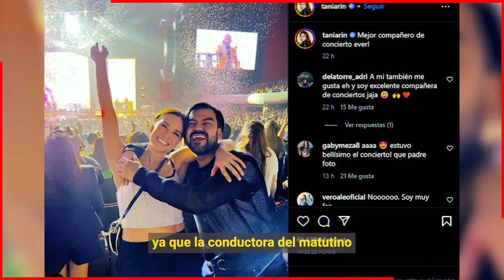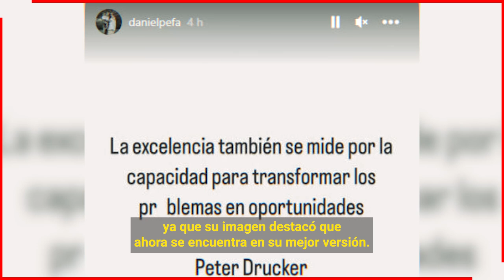😱🔥 𝗧𝗵𝗮𝗻𝗶𝗮 𝗥𝗶𝗻𝗰𝗼𝗻 𝗣𝗿𝗲𝘀𝘂𝗺𝗲 𝗦𝘂 𝗥𝗲𝗹𝗮𝗰𝗶𝗼𝗻 𝗖𝗼𝗻 𝗚𝘂𝗮𝗽𝗼 𝗖𝗼𝗻𝗱𝘂𝗰𝘁𝗼𝗿 𝗱𝗲 𝗩𝗲𝗻𝗴𝗮 𝗔𝗹𝗲𝗴𝗿𝗶𝗮 🔥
Thania Rincon a Menos de un mes de haber hecho publico su divorcio con Daniel Perez ya se le ve muy feliz y contenta con este apuesto conductor de Venga la alegria.

Bitcoin:
Trading:
ecommerce: